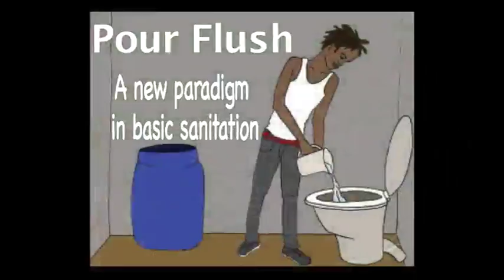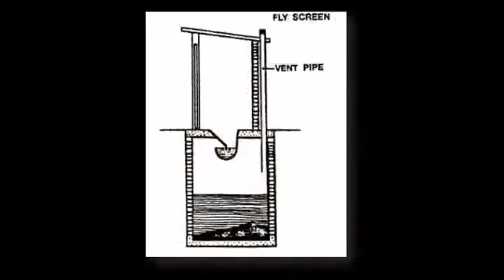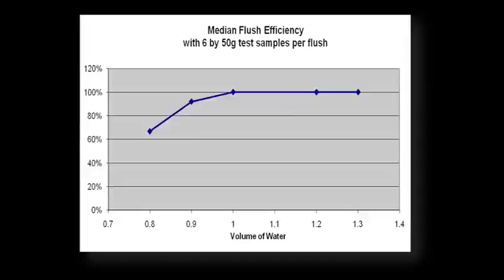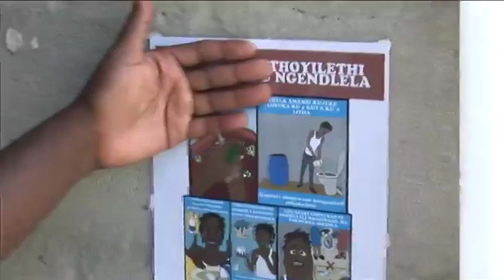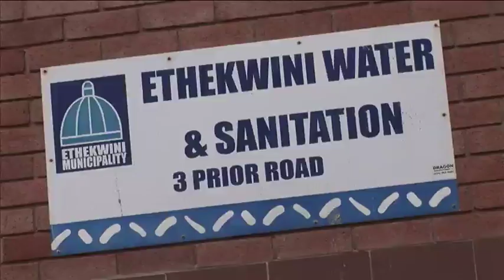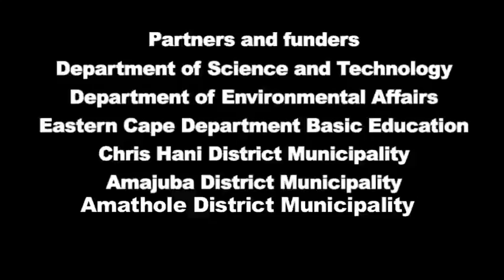Pour Flush Toilet - A New Paradigm in Basic Sanitation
Pour Flush: A New Paradigm in Basic Sanitation. An overview of the Pour Flush Toilet Technology for wiping communities.